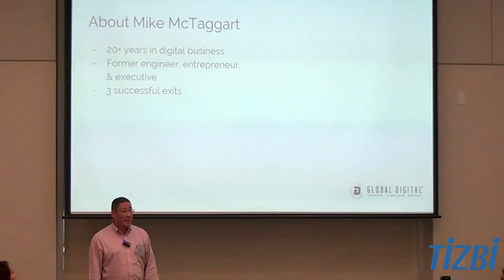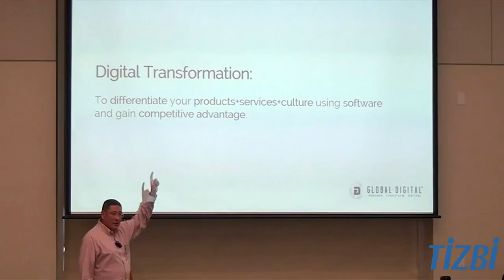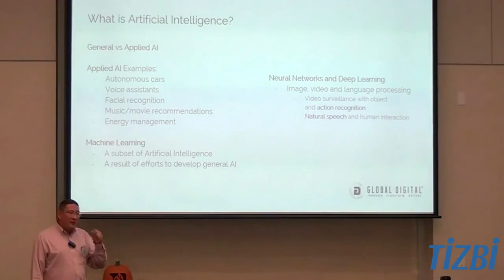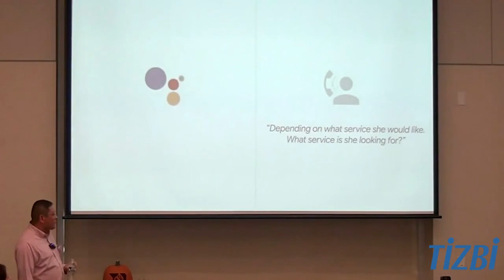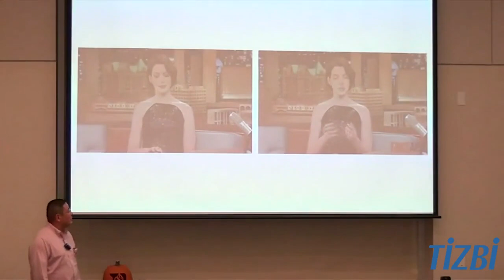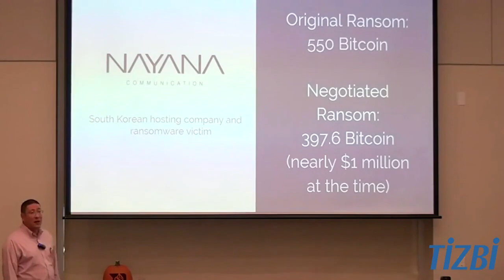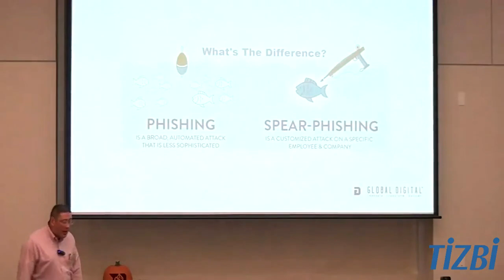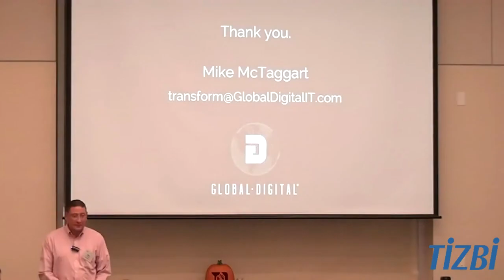How to Succeed in Digital Transformation: Strategies and Practical Steps - Part 1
Digital Transformation is already impacting our lives and our businesses. Learn how to embrace this change and avoid disruption.